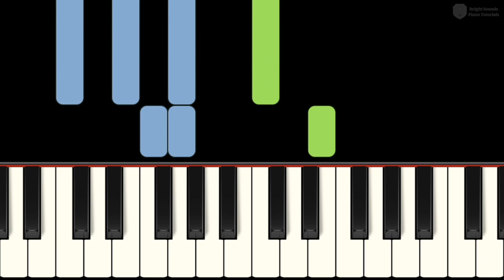My Favorite Things (from "The Sound of Music) – Easy Level 1 Piano Tutorial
😌 I simply remember my favorite things and then I don't feel so bad!
Check out the sheet music for in-depth finger number suggestions and hand position.

I'm Maria Colletti and I teach fun songs to young beginners and kids who are just learning to read music, as well as early intermediate and high school students! Learning piano solos at home or online is a great way to supplement what you're studying with your regular piano teacher, and I always have great fingering/hand position suggestions if you'd like to try reading from my published sheet music.

This tutorial will help you learn to play MyFavoriteThings by RodgersandHammerstein.

MyFavoriteThings is a song from TheSoundOfMusic.

This easy arrangement of My Favorite Things is perfect for beginning students who are currently in Level 1 piano books. Learn it with this BrightSoundsPiano Synthesia PianoTutorial​ or from my official sheet music at the top of the description!

Arranged by Maria Colletti
Rendered with Synthesia
Produced by Maria Colletti

What I use for my videos:
Synthesia 🎹
Sibelius 🎼
Adobe Premiere 🎬